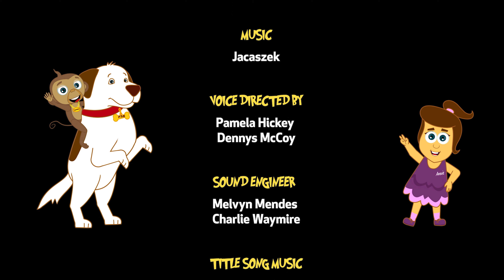Zeichentrickserie für Kinder🤪 | Die Abenteuer von Annie & Ben - Das Geheimnis auf der Schatzinsel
Annie findet die Hälfte einer Schatzkarte und sie, Ben und Mango treffen sich mit Captain John – der die andere Hälfte der Schatzkarte hat. Gemeinsam machen sie sich auf die Suche nach der Schatztruhe eines Piraten.

►► Hören Sie Ihre Lieblingskinderreime und Kinderlieder in der All Babies Channel Plus

HooplaKidz Deutsch Ein Teil der HooplaKidz-Familie ist das perfekte Ziel für Kinder zum Lernen und Spielen. Begleiten Sie uns auf unseren Abenteuern und führen Sie uns durch unsere unterhaltsame Welt des Kunsthandwerks, indem Sie einfache, niedliche Rezept- und Stilvideos erstellen, Ihre Figuren zeichnen und nach lustigen Reimen und Kinderreimen singen und tanzen.